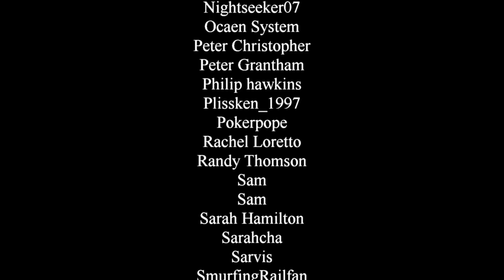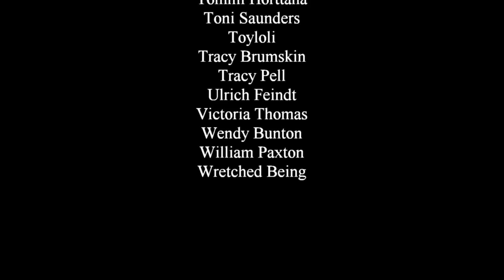The Doctor Falls - Take Two Doctor Who Review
The time has come for the final episode of Doctor Who Series 10. Showrunner Steven Moffat pulls out all the stops, giving audiences Michelle Gomez as Missy playing off of John Simm as the Master, the fate of Pearl Mackie as Bill Potts, Matt Lucas as Nardole along for the ride, and at the center of it all Peter Capaldi as the 12th Doctor.